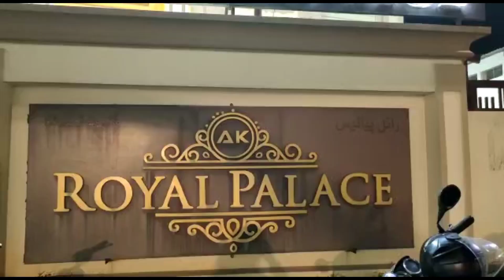MAILARDEVPALLY PS TEAM AUR CYBER CRIME KI JANIB SE ROYAL PALACE PER AWARNESS PROGRAMME KIYA GAYA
MAILARDEVPALLY POLICE STATION HUDUD MAI

POLICE KI JANIB SE AWARNESS PROGRAMME MUNAKID KIYA GAYA ..

 ROYAL PALACE SHASTRIPURAM PER

ISS MOUQE PER CYBER CRIME TEAM AUR MAILARDEVPALLY SI NADEEM HUSSAIN NE MEDIA SE BAAT KRTEY HUWE, TAFSEELAT BATAYI DEKHE YEH REPORT

HUMAREY NUMAINDE REPORTER MOHAMMED ARBAZ KI KHASS REPORT PESH HAI